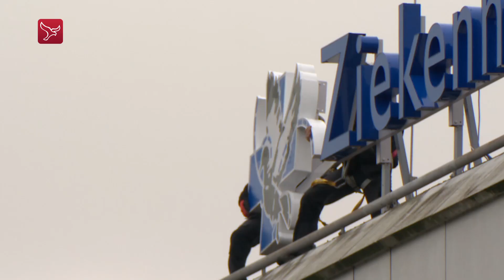Spoedpoli St Jansdal Lelystad is geopend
De spoedpoli in het St Jansdal in Lelystad is vrijdagochtend om 08.00 uur zonder problemen opengegaan.

Het St Jansdal nam donderdagavond het failliete MC Zuiderzee ziekenhuis in Lelystad officieel over. Daarna is er 's nachts door 150 man hard gewerkt om de spoedpoli opnieuw in te richten.